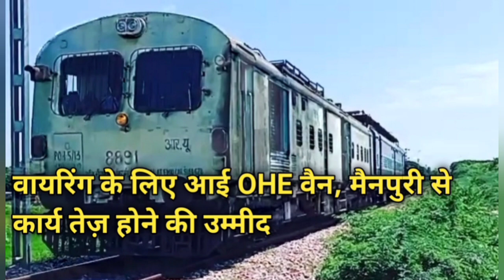मैनपुरी जंक्शन रेल विद्युतीकरण कार्यों में तेज़ी आने की उम्मीद-Mainpuri Rail Electrification Update